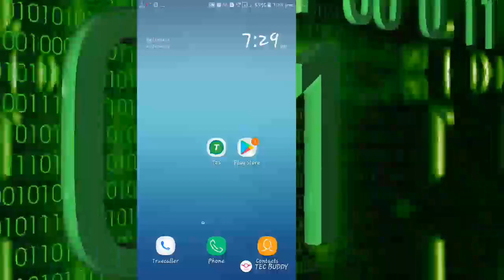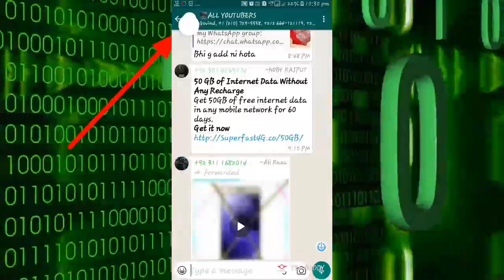whatsapp new tricks 2019